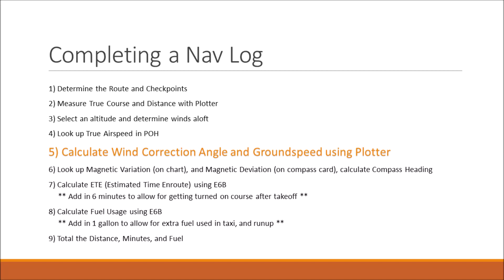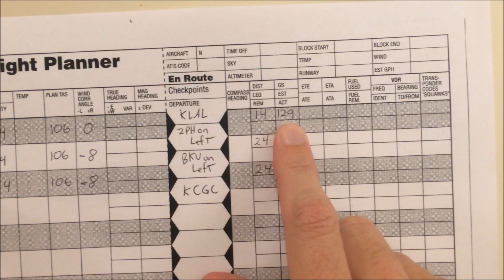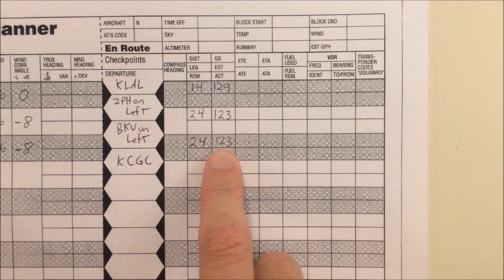VFR Nav Log (Video 5) Wind Correction Angle and Groundspeed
Compute WCA and Groundspeed on your Nav log.  Jump right to the step you need help with: